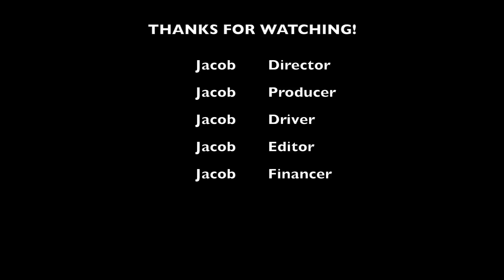Ontario Bad Drivers Compilation 1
Bad Drivers around Oshawa and Durham Region !